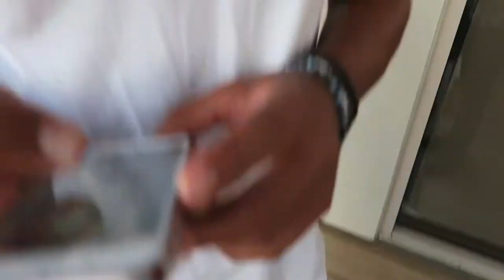I STOLE A UFC CHAMPION'S BELT!!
Do you want some free sneakers?

Hope you guys enjoyed that video, expect more videos like this and a bunch of sneaker videos to come in the future!

If you read the description, CONGRATS!
comment: "206.2 CHAMPION!!!"